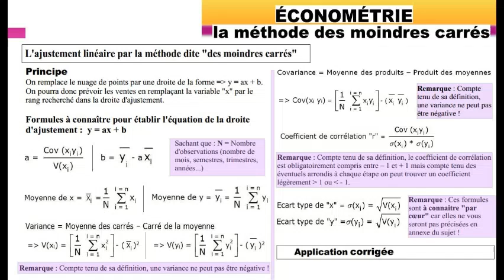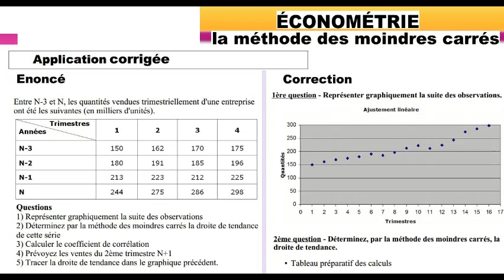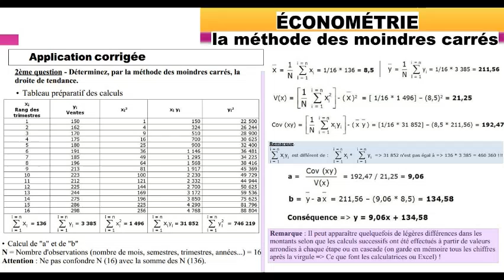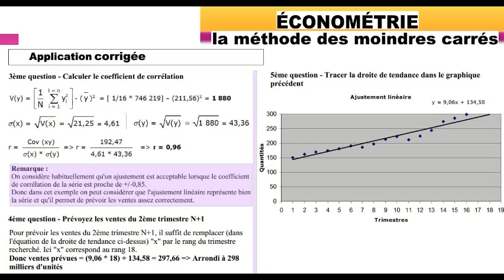Économétrie : La méthode des moindres carrés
Application sur la méthode des moindres carrées